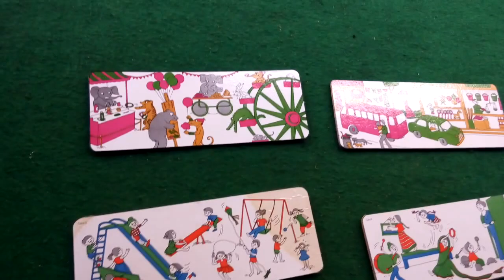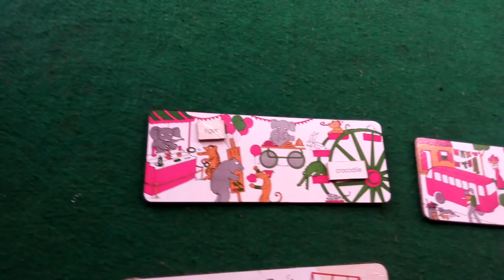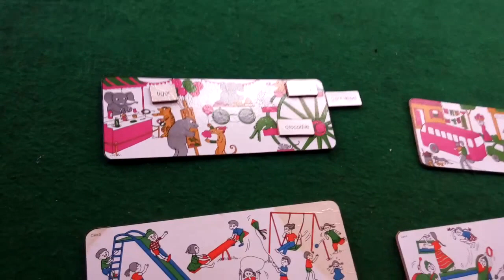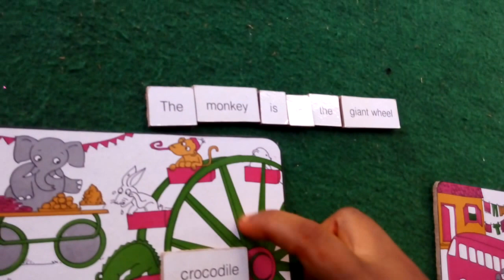Activity 41(Preparing to Read)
Activity: This activity is intended to help children to produce written language and read it right from the beginning. As children talk about the picture, for instance Animal Party, you can help them do the following activities.
Match word slips to different characters and objects in the picture.
Make up simple sentences about the picture, using the word slips, children read the sentences back to you. Note that word endings such as s, ‘s, ed, ing, es are also provided to expand words where necessary. If the children want to use words which are not in the word slips, you will need to make word slips for them.
Remember that the process of doing these activities is a gradual one. Start with one picture, 2 or 3 words and simple sentences.